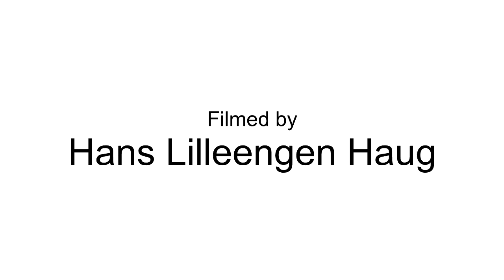Fonna Edit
We had a pretty good week at Folgefonna with some of the boys.
Weather was a bit on and off, but we had a super fun week with lots of shred!
Riders:
Emil Larsen
Martin Stuve Strøm
Ola Sollie
Sindre Holtet
Bendik Rem Alm
Filmers
Fredrik Torsvik
Hans Lilleengen Haug
Ola Sollie
Edited by
Fredrik Torsvik